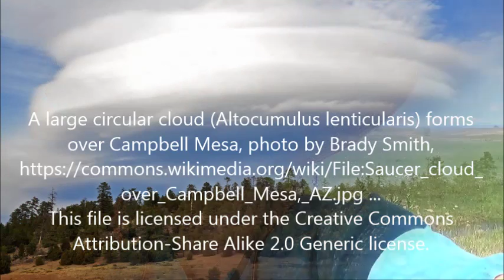Clouds, Codes, and Messages from Our Star Brethren . by Alice B. Clagett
Filmed on 25 July 2015; published on 26 July 2015
Location: Just West of Ignacio, Colorado
Dear Ones,

The book referred to in the video is "The Arcturian Anthology," by Tom Kenyon and Judi Sion, available

The Judy Satori link referenced on the video is "The Galactic Council Speaks" , but I am unable to find it on her website through Search as of 29 November 2017.

If the above links stop working, please see my blog for more up-to-date information ...